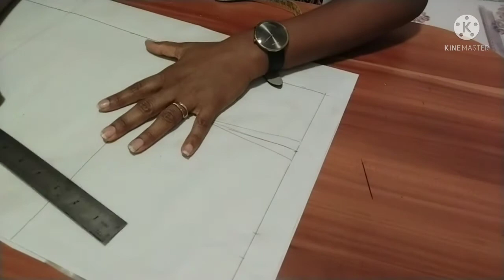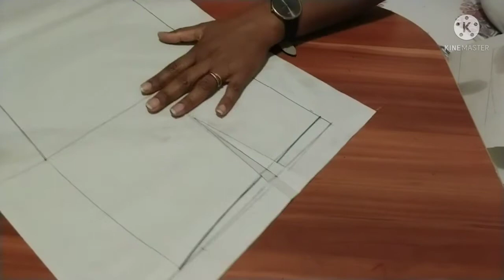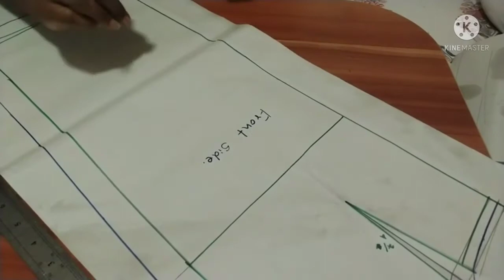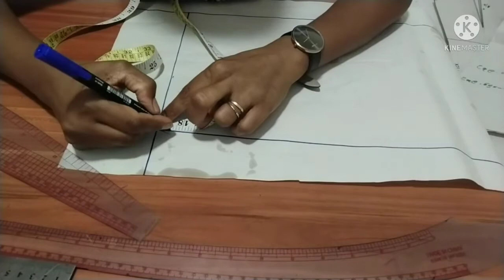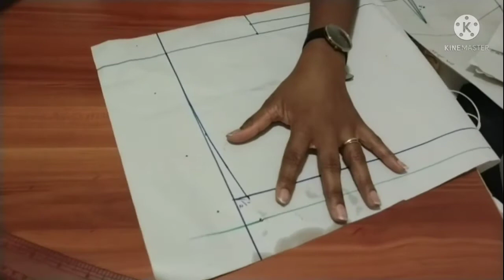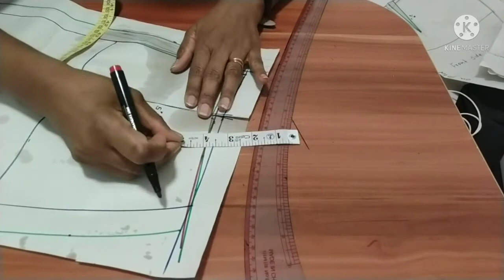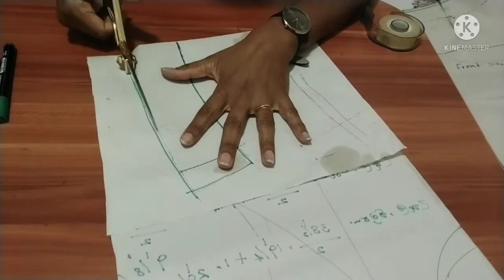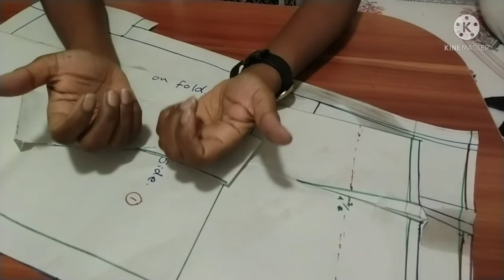How to drafting Tight skirt මිමි 3කින්... look at A &D fashion # sinhala #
අයුබොවන්🙏🙏🙏🙏🙏🙏
look at A &D fashion   එකට අදරෙන් පිලිගන්න්ව .😘

අද මං කියලා දෙන්නේ හරියාකාරව Tight skirt  එකක් මහ ගන්නේ කොහොමද කියලා ..

අලුත් වන ලෝකෙ අලුත් දේවල් දැනගන්න එකතු වෙන්න මාත් එක්ක .

ඔයා හැමෝටම සුභ දවසක් thank  you watching my video